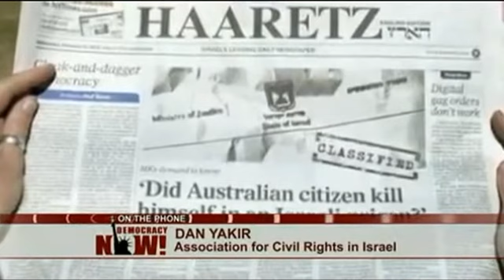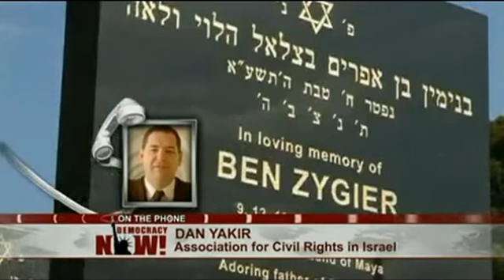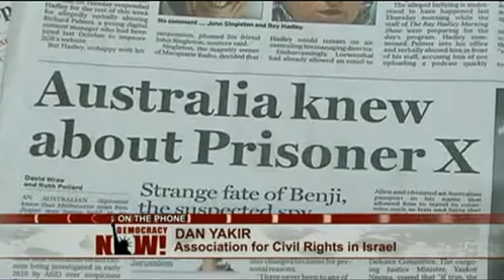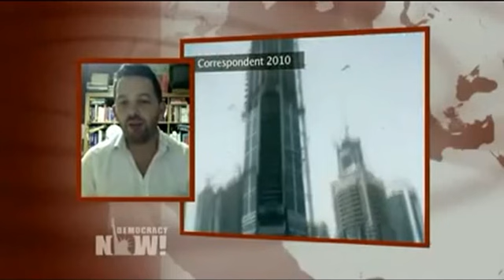Israel Secrets Out: "Prisoner X Doubts Grow on Suicide Claims for Australian Spy"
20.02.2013 NEWS FROM MANY: Further development on this case about cover and spy! Reduced version to 15. min limit ytube..from 18.50 min  - full interview in link bellow)

Originally Published on Feb 20, 2013 DemocracyNow.org -
An international scandal is growing after an Australian-Israeli man with ties to Israel's spy agency, the Mossad, died inside a maximum security prison in Israel. For more than two years, the Israeli government imposed a strict gag order on his 2010 death, but now the secret is leaking out. Israel has called his death a suicide, but new information could emerge now that the Australian Broadcasting Corporation has revealed his name: Ben Zygier. We're joined by Dan Yakir, chief legal counsel for the Association for Civil Rights in Israel, which has led the effort in Israel to uncover information about Prisoner X and has successfully challenged a gag order on its role. We also speak to Antony Loewenstein, an independent journalist, author and co-founder of Independent Australian Jewish Voices.

FOLLOW DEMOCRACY NOW! ONLINE:
18.50 min

Namaste
Nonprofit Activism